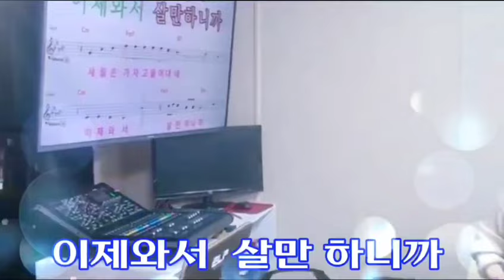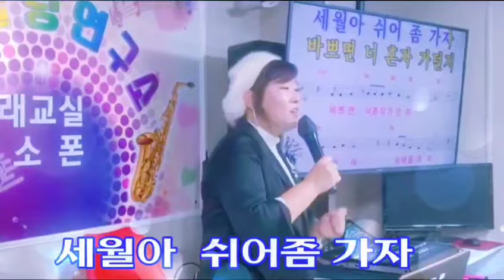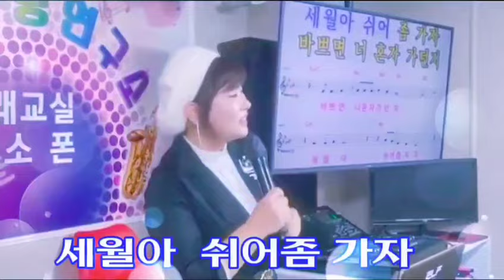가수김수현/한백년/10번연속따라부르기